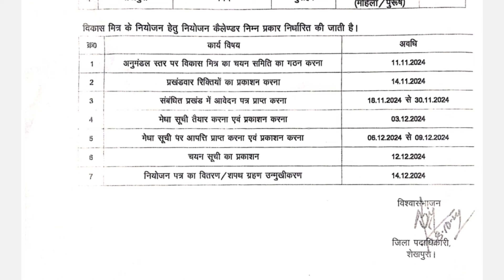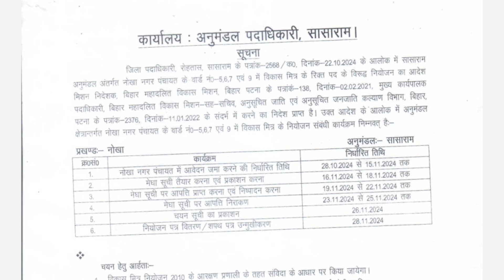Bihar Vikas Mitra recruitment . दो जिले में भर्ती शुरू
The applicants will be from the pre-determined Mahadalit family caste majority. (2) The application form will be received from the resident of the Panchayat/Ward group (Cluster) (Urban) from which Vikas Mitra is to be selected. (3) The minimum educational qualification of the applicant will be Matriculation or equivalent. (4) In case the educational qualification of Matriculation or equivalent is not available in the selection of Vikas Mitra, the selection can be done in the following manner:- (1) Non-Matric (2) Ninth Pass (3) Eighth Pass (4) Seventh Pass (5) Sixth Pass (6) Fifth Pass. First of all, Non-Matric will be selected, then Ninth Pass and in the same way in the order below. If the educational qualification of women is not available, they will be selected even if they are literate. Provided they are associated with Akshar Yojana and Self Help Group and they are progressive active women in social work. In case applicants with highest educational qualification are available, those with lower educational qualification will not be selected in any case. When two or more applications of same educational qualification are received, in such a situation the applicant having the highest age will be selected. If the date of birth and educational qualification of two or more applicants are same, in such a situation the Sub-Divisional Officer will select the applicant at his discretion. Selection of Vikas Mitra will be done on the basis of Guidelines (Fifth Phase). (5) No additional benefit will be given to the candidate having higher qualification than Matriculation or equivalent in the selection. (6) Highest in Matriculation or equivalent